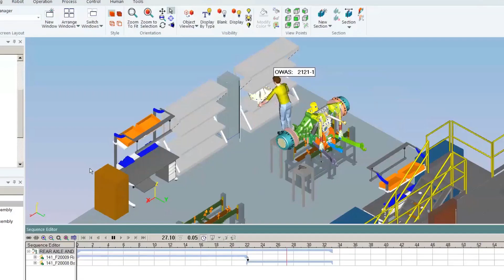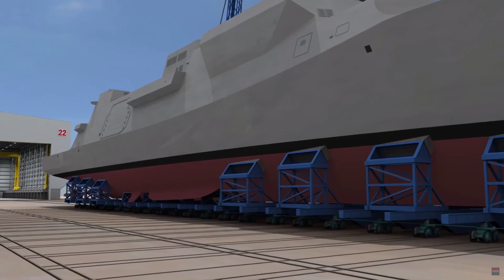The American Shipyard: Past, Present & Future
In this video series, our Engineering Industries eXcellence experts invite you on a journey through time in order to highlight the diverse types of customers we work with and the massive technological changes that have shaped American manufacturing in the last century. In our third episode, Matt Scanlan, Associate Partner and Executive Account Manager at Engineering Industries eXcellence, explores the past, present, future and digital transformation of the American shipbuilding and repair industry.